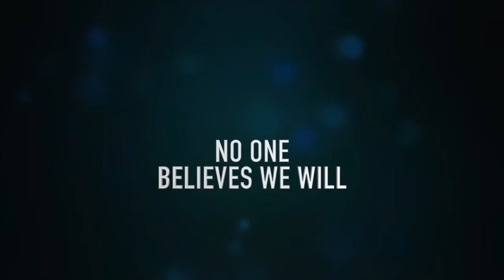Banquet video preview 2